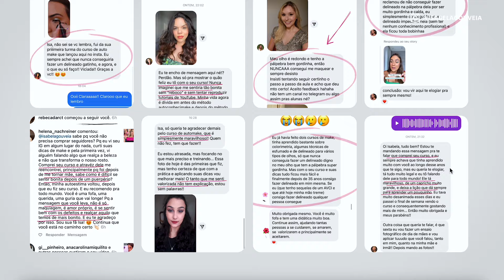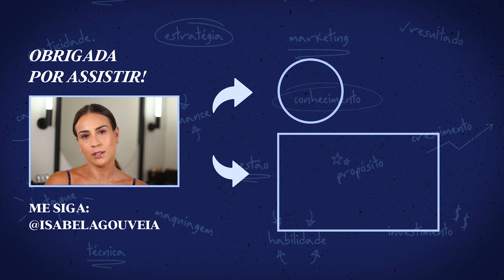Maquiagem fácil com PROTETOR SOLAR pro dia a dia | Passo a passo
🌟 Descubra o segredo para uma maquiagem fácil e rápida com protetor solar que realça sua beleza de maneira descomplicada! Neste tutorial, vou te mostrar cada passo pra você tornar o processo super acessível e rápido. Em menos de 10 minutos você estará pronta pro seu dia e protegida com protetor solar com cor!

✨ Vou te mostrar cada etapa dessa maquiagem fácil e rápida com protetor solar com cor, desde a limpeza da pele até a finalização. Ao longo do vídeo, compartilharei dicas e truques para otimizar o tempo sem comprometer o resultado final.

🎨 Além disso, vou apresentar meus produtos favoritos, as melhores opções de protetor solar com cor e todas as opções de produtos nacionais que você pode substituir e brilhar com uma maquiagem fácil e rápida.

Não se preocupe se você é iniciante ou está sempre correndo contra o relógio - esta maquiagem fácil e rápida com protetor solar é perfeita para qualquer ocasião. Então, pegue seus pincéis, escolha suas cores favoritas e venha se juntar a mim para brilhar no seu dia a dia!

💡 Aprenda comigo de uma forma ainda mais PERSONALIZADA: - Seja minha aluna no Método Autoconhecimake: aprenda a se maquiar valorizando cada traço seu!

👰🏻‍♀️É noiva e quer que eu te maquie nesse grande dia?

- - - --- Quem é Isabela Gouveia? Apaixonada pela maquiagem da pequena e fundadora do MakeArt Studio. Não pode aprender e quer sempre mais: já fez cursos com profissionais renomados como Letícia Pequeno, Junior Mendes, Patrick TA, Ederson Oliveira, Paul Merchant e Brigitte Calegari. No seu currículo, há certificados internacionais de marcas como a Kryolan e a MAC Ah, ela também é engenheira! É pela sua criatividade, alegria, bom humor e por conseguir valorizar cada beleza de forma totalmente personalizada! E é por isso que ela é uma pessoa certa para te ensinar a usar uma maquiagem para potencializar sua beleza!